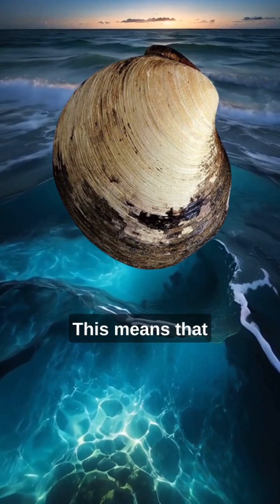Ming the Magnificent: Unveiling the Marvels of a Mysterious Mollusk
Dive into the world of mollusks and meet Ming, a captivating creature unlike any other! Explore the unique features, intriguing behaviors, and vital role this mollusk plays in the ocean ecosystem. Unravel the mysteries surrounding Ming and discover the wonders of the mollusk world.